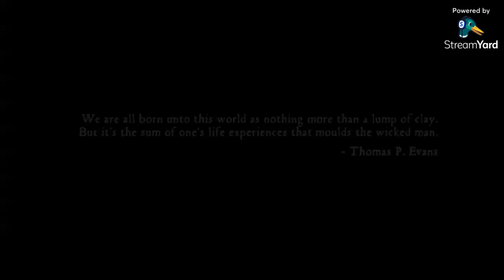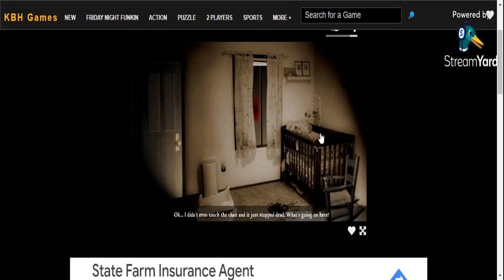I have to leave and monster and dolls come out of nowhere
In this video, we'll show you how to find a way out of a monster coming out of nowhere.

If you're stuck in a tight spot and a monster comes out of nowhere, don't worry! We've got you covered. In this video, we'll show you how to escape a monster coming out of nowhere and get back to your safe and secure house. Whether you're playing a game or watching a movie, learning how to get out of a monster situation is crucial for survival!